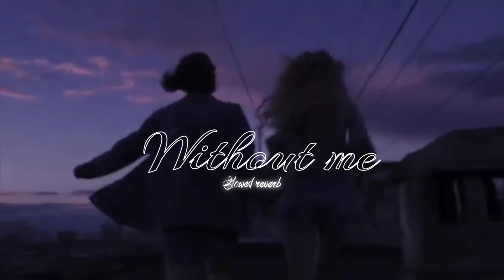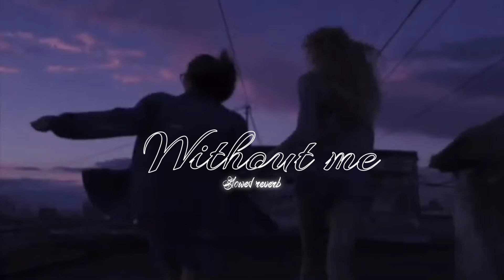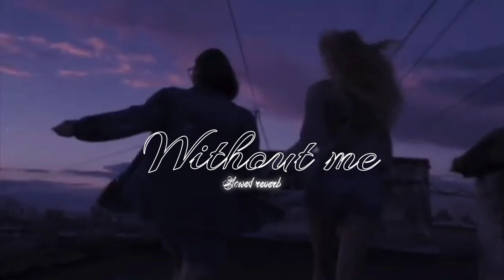Without me / hasley / slowed+reverb ✨🎶